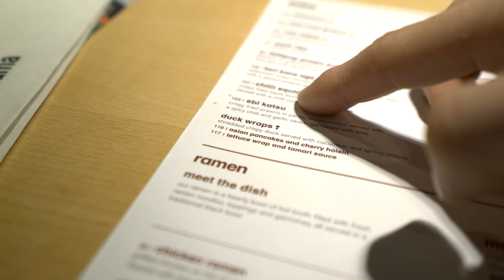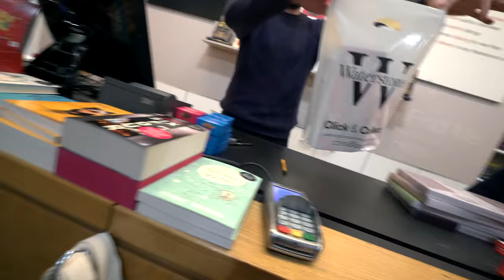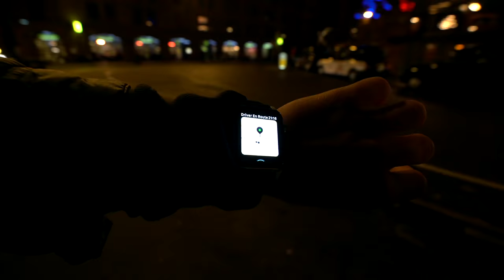THE NEW MACBOOK PRO!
This is DailyVlog no. 351 recorded on 30th November 2016.

NEWARK
NG24 9NR